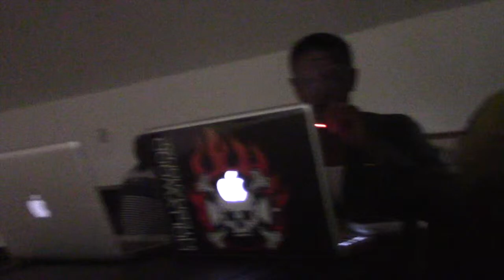EARLY EARLY WARM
THIS IS A DANCE CALLED HOLLYWOOD'S BERMY CUP CLASH VICTORY PARTY NOV.21.2015 @ CRAWL CLUB HAMILTON PARRISH BERMUDA.